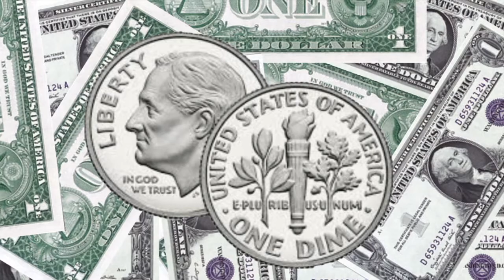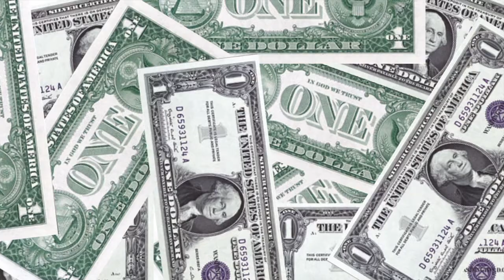Warm Day in Heaven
This tune is about gambling addictions, but in a relatively upbeat way. It is one of several songs that just popped into what's left of my mind, causing me to run to my computer and get started on it. I had a lot of fun playing the guitar and bass on this tune, largely because it is a little more upbeat than most of my songs. It is not about me—I don't gamble, period. If I want to give away money, I can just toss it out of the window and the wind will blow it down to the Santa Cruz River. It is not a religious song!